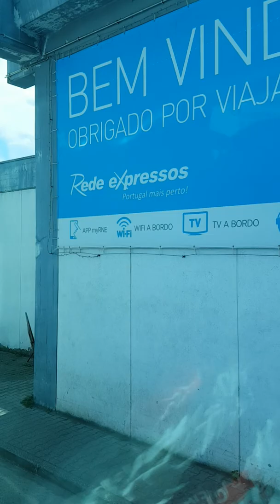14 June 2018